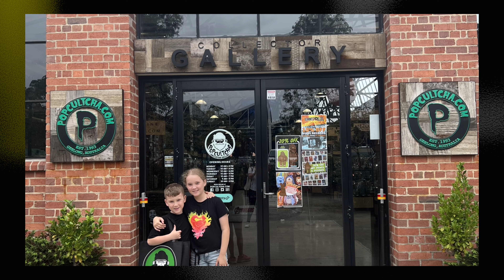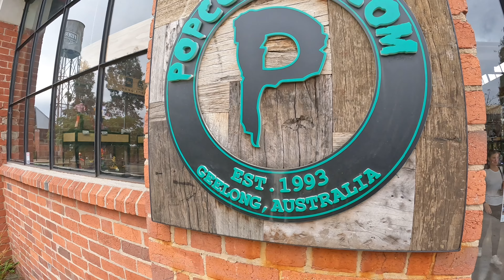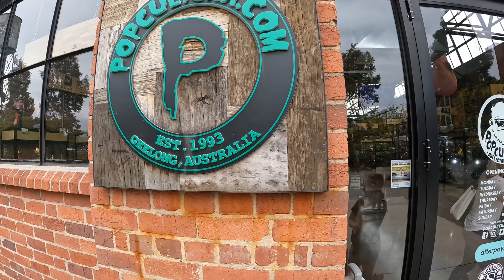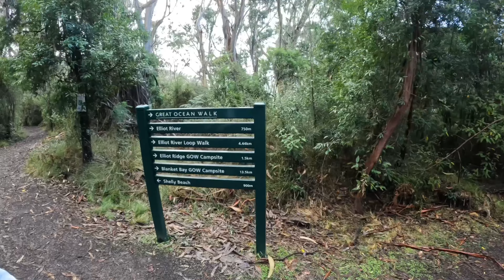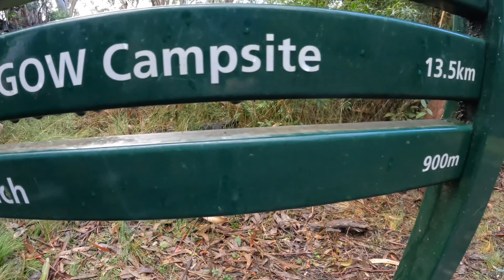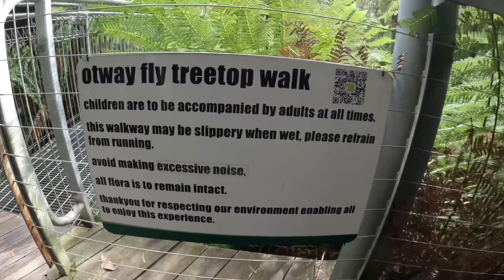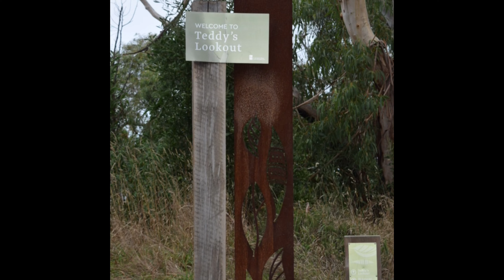Geelong & The Great Ocean Road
Road tripping from Bellarine to Cumberland River.

Stops include Little Creatures Brewery, Pop. Culture store, Otway Tree Top Walk

Great ocean road was amazing.